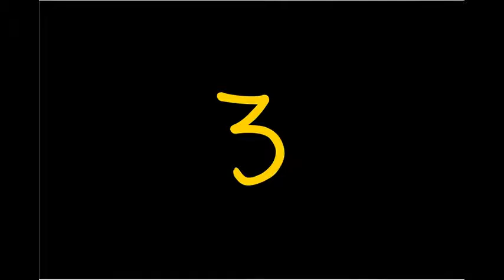7 trucos caseros con limón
En poco más de un minuto te mostramos 7 trucos caseros con limón que pueden hacerte la vida más fácil. Descubre más en la sección 'Hazlo en casa' de nuestra web